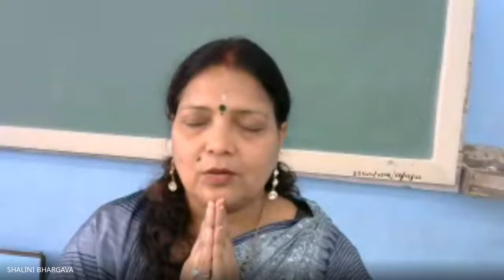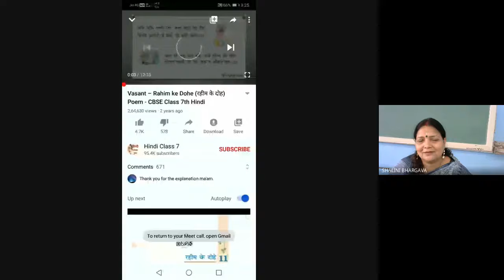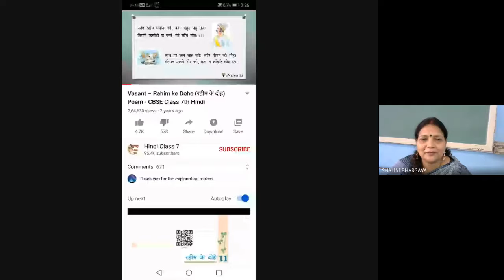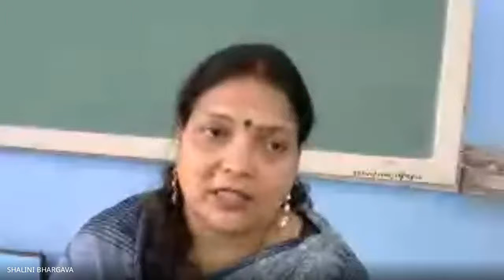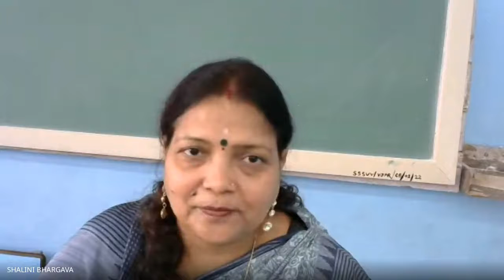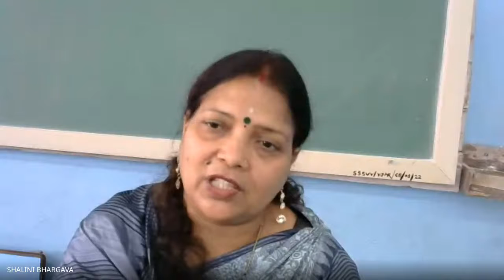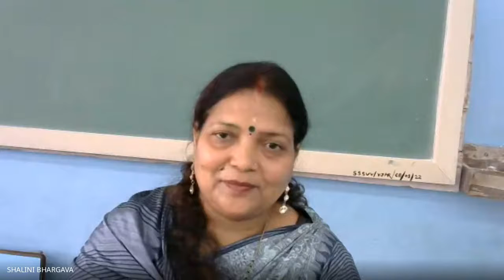VII A,HINDI (2020-10-07 at 02:29 GMT-7)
Online Class by Shalini Bhargava